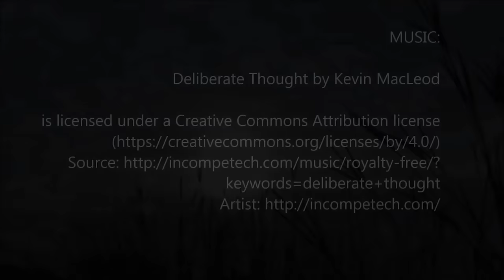Horses wearing a coat of snow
Animals thriving in the cold and an old  house fighting a losing battle with the weather